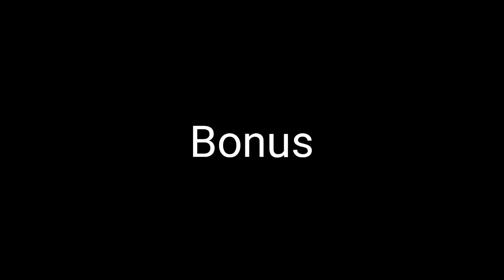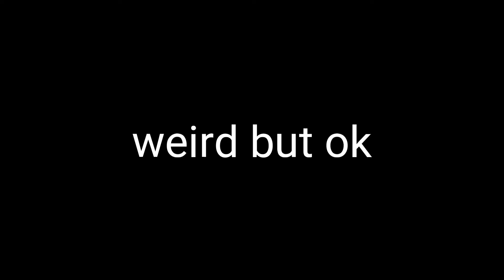Forward Assault Highlights #1 ( Pub games )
My settings:
- Crosshair: 45% - Green
- Sensitivity: 41 - 43%
- Claw/4fingers